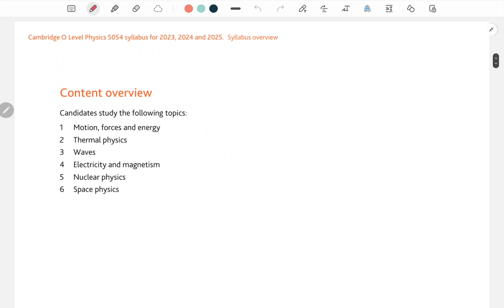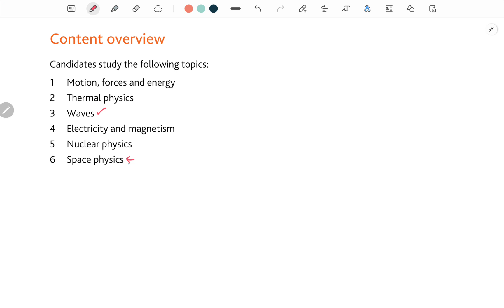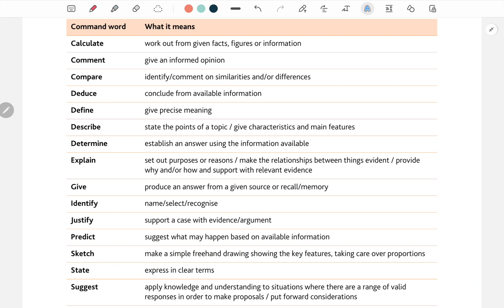Physics O Level Curriculum Explained: A Comprehensive Overview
This video offers a detailed explanation of the Physics O Level curriculum, covering all the essential concepts and topics included in the syllabus. From motion and energy to waves and electricity, we cover it all in this comprehensive overview. Our expert tutor breaks down complex concepts into easily understandable segments, helping you grasp even the most challenging topics.

In addition to covering the curriculum, we also provide exam tips and strategies to help you prepare for the Physics O Level exam. Whether you're a student studying for the exam or a teacher looking to refresh your knowledge, this video is an excellent resource.

So, if you want to improve your understanding of Physics O Level or simply want to learn more about this exciting subject, be sure to watch this video.